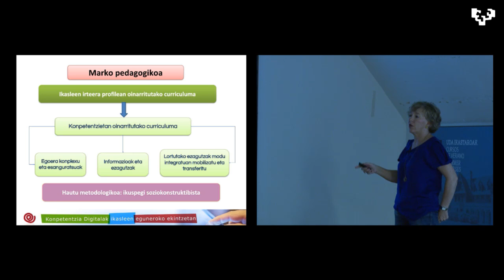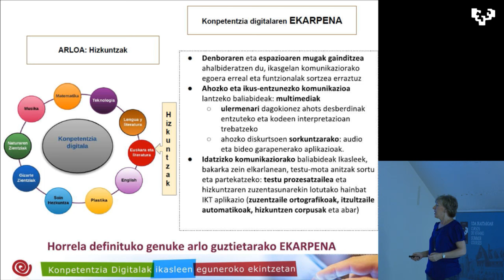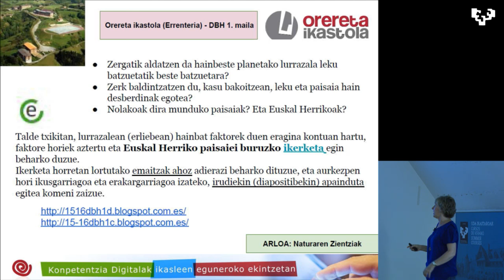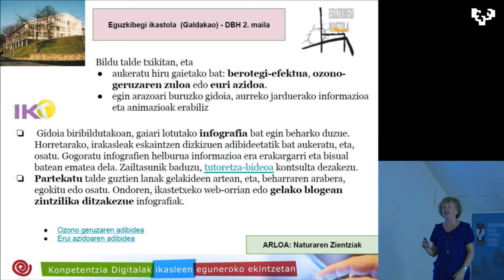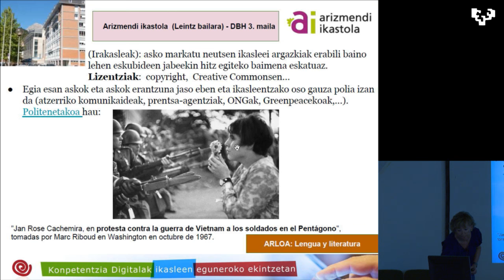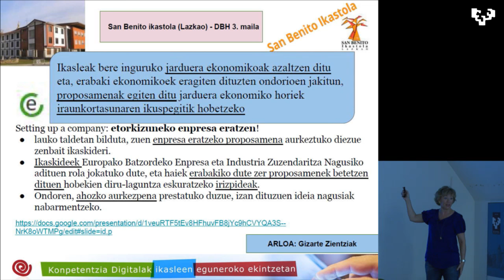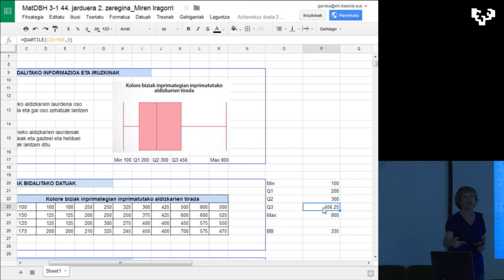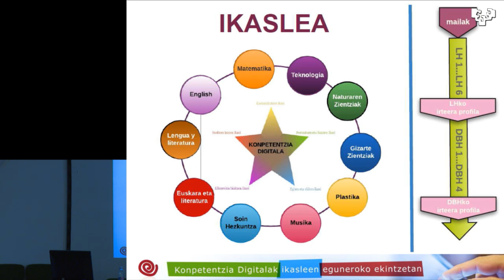eDIGCOMP ekintzetan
“Konpetentzia Digitalak ikasleen eguneroko ekintzetan” @jgereka Josune Gereka Iruretagoiena Ikastolen elkarteko IKTen arduradunak azalduta eDIGCOMP Udako Ikastaroan @UPVeranoEHUdan